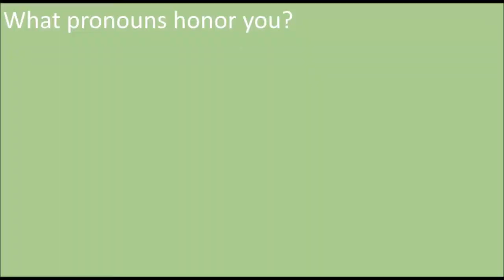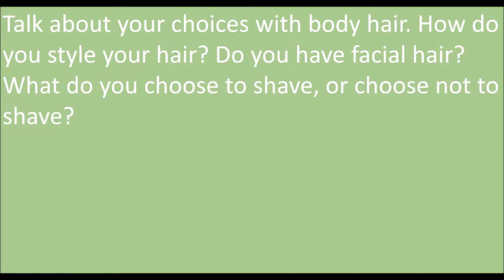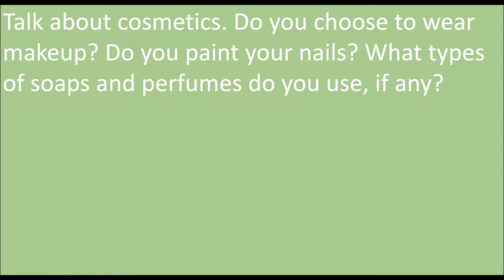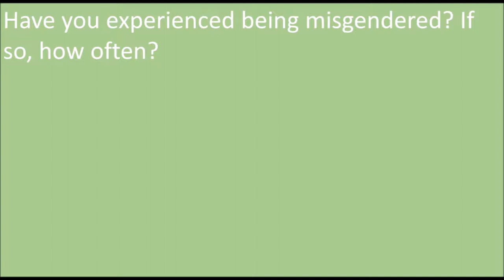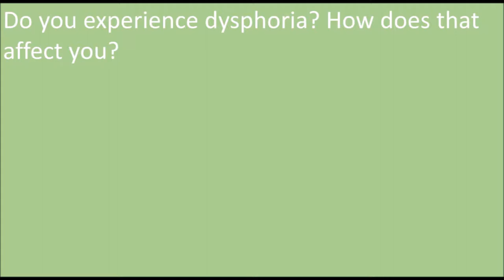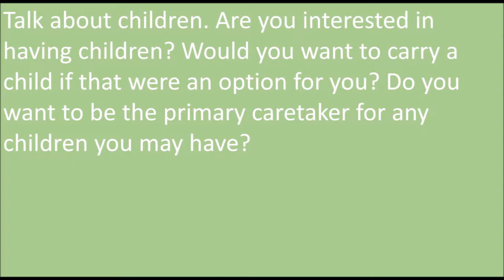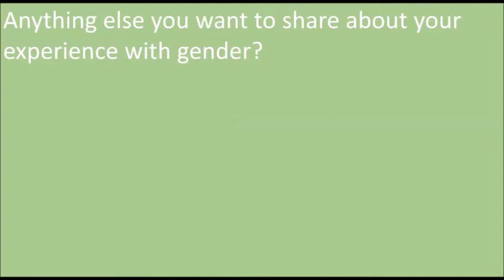The Gender Tag - Nonbinary Androgyne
This is my video for the gender tag project, created by Ashley Wylde: